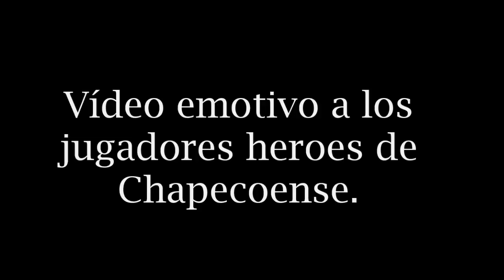Homenaje a Chapocoense ● See you again ● ''Heroes' 'HD - 2017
Canción: See you again

Homenaje al finalista que no pudo jugar la final por culpa de un accidente en aeronave.
Gracias jugadores por todo.
Fc Chapecoense.